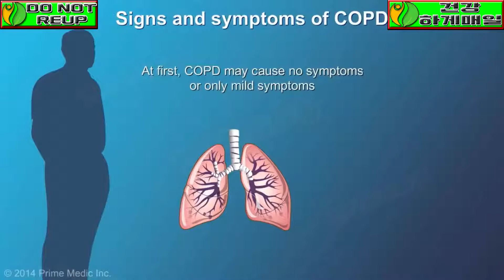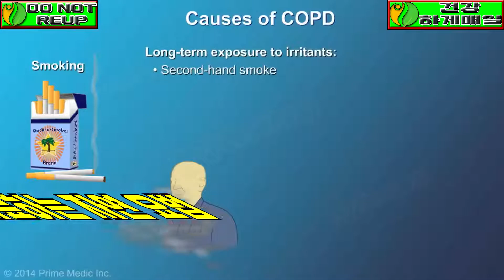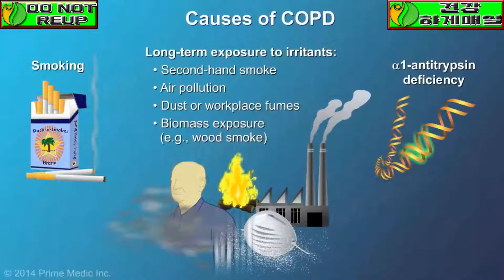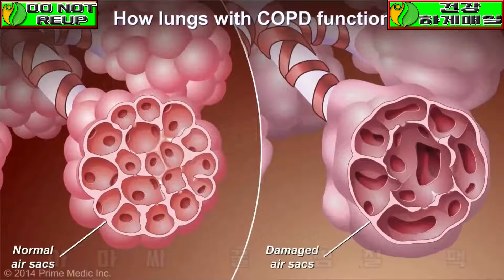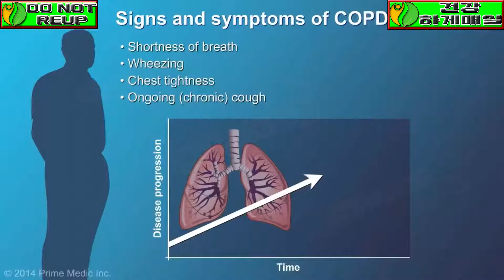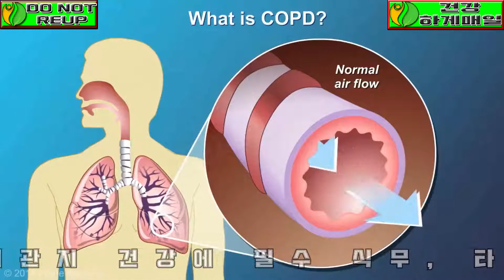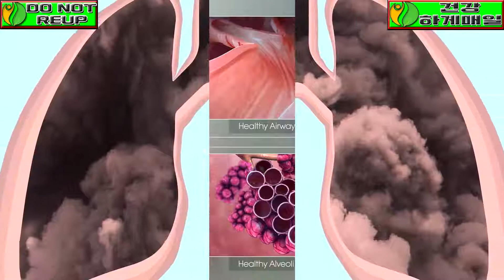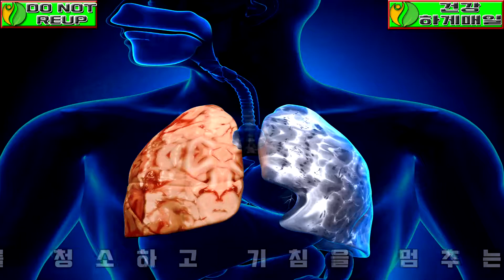기관지염 치료 지침|매일 건강하게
[ 노트 ]

[ 감사합니다 ]

♥ 감사합니다! ♥

친애하는.